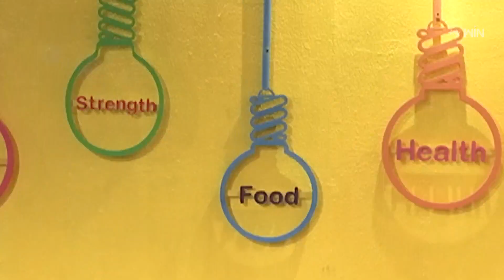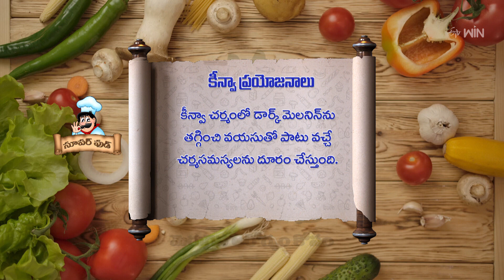Quinoa Cutlet | Super Food | 7th July 2023 | Full Episode | ETV Abhiruchi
కీన్వ కట్లెట్ - చిరుతిండ్లతో ఆరోగ్యాన్ని సంరక్షించే సూపర్ ఫుడ్

The host shares the recipe for a healthy dish of Quinoa Tomato Rice and shares the benefits of consuming quinoa.